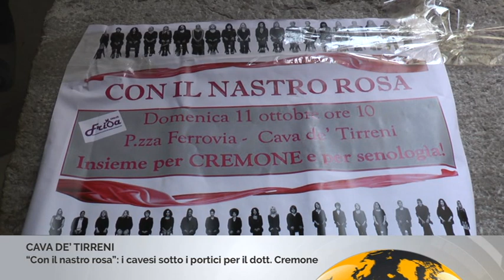“Con il nastro rosa”: i cavesi sotto i portici per il dott Cremone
Una domenica rosa quella organizzata dall’associazione Frida per sostenere il reparto di senologia dell’ospedale Santa Maria dell’Olmo e del suo più conosciuto chirurgo, il dottor Luigi Cremone.  Ieri, nonostante la pioggia, numerose persone hanno partecipato al corteo sotto i portici di Cava de’ Tirreni a difesa del locale ospedale.